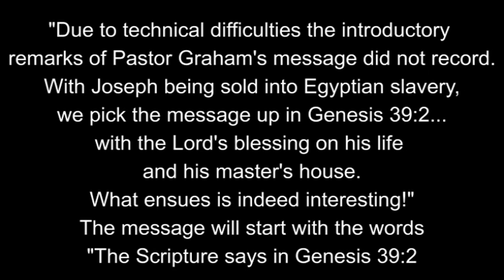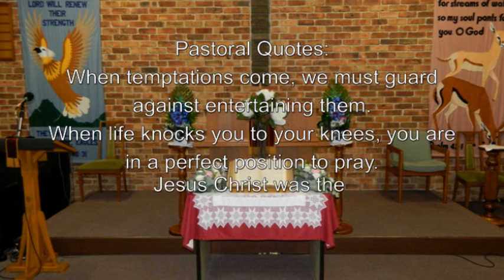4/10/2020 PM - Resisting the Lure of Lust